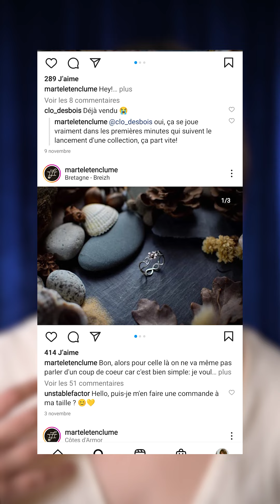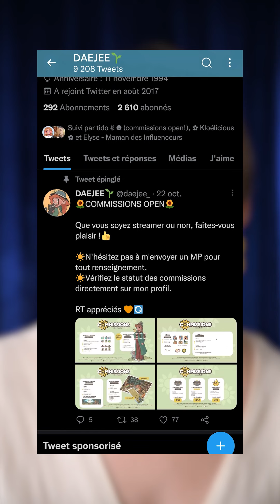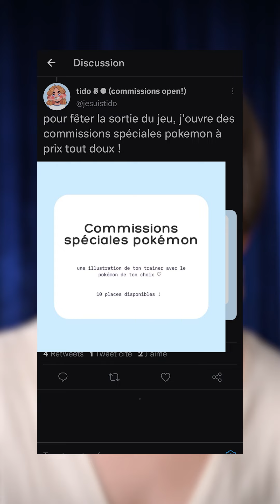ASMR - Small business pour cadeaux originaux 🎁